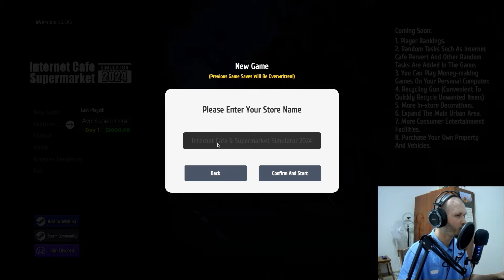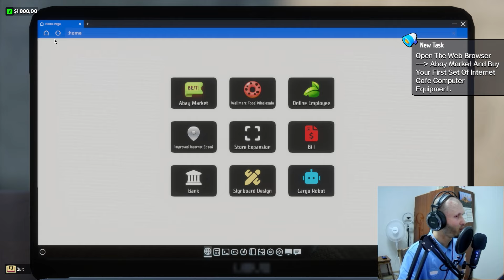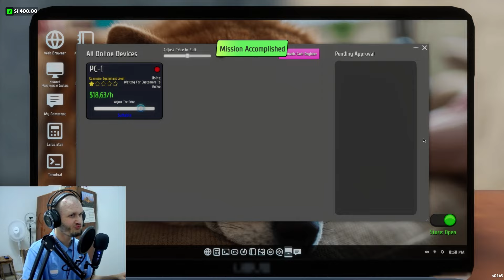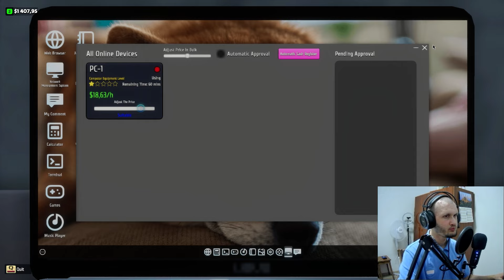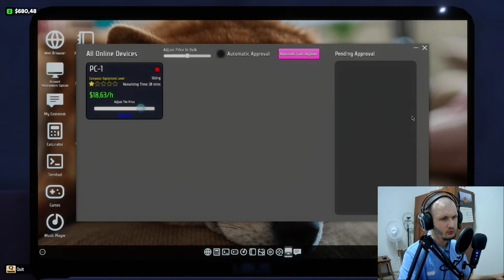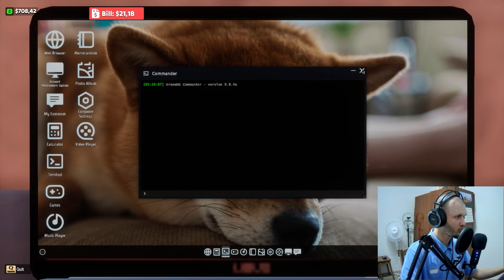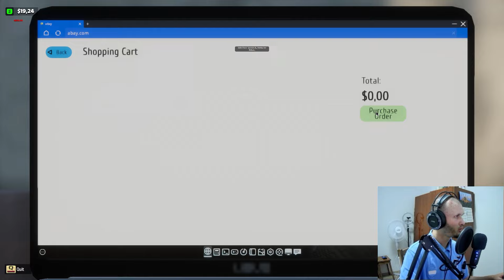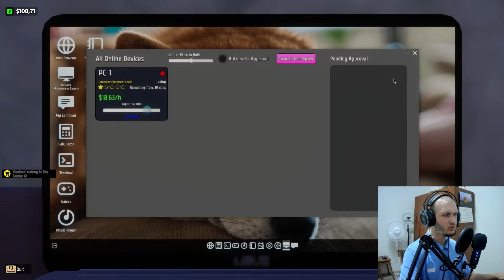KOM HAP SUPERMARKET EDHE INTERNET KAFE | Internet Cafe & Supermarket Simulator 2024 - Pjesa 1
KOM HAP SUPERMARKET EDHE INTERNET KAFE | Internet Cafe & Supermarket Simulator 2024

Beni like nqoftse ju ka pelqyer dhe qe doni me vazhdu hala me video, edhe komentoni qfar video keni deshir per radhen tjeter 💚

Deri videon e radhes ju pafsha me dashuri edhe Fat gjithve ❤ ju dua